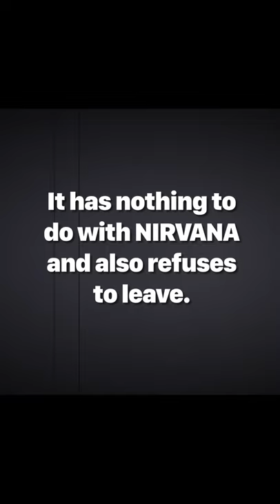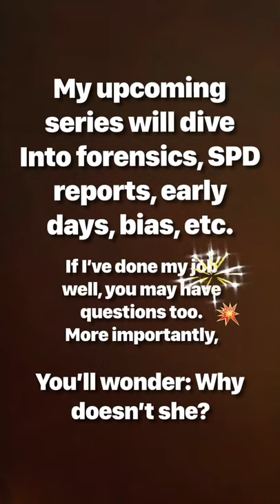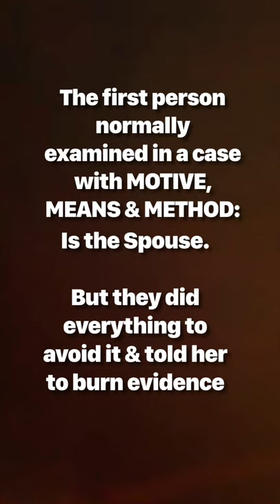Kurt & Courtney Crackbabble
Introducing Courtney Crackbabble’s first interview.
Please put your questions in the comments.
The interview I spoofed is pinned to the top of the comments. Yes, she actually said most of this.

(Intro for the forensics videos about the death investigation that are coming soon.)

If you want to help get justice for Kurt: Take two seconds to leave a message to the DOJ.
You don’t even need to speak with a human, how sweet is that?

Example of what to say:
“I want the Department of Justice to investigate the death of Kurt Cobain. I believe his wife orchestrated his death across state lines, making this federal jurisdiction and not the city of Seattle. This case was never properly investigated. The SPD called COD to the waiting media within 1/2 hr of their arrival having done no forensics anyalysis, NO autopsy and most horrifically NO results of a toxicology examination until 8 days after his body was cremated. Making this a trial by media and judged in the court of public opinion, NOT a death investigation. Thank you.”

What brings change?
1. Massive public outcry and media attention.
2. Take action until it becomes “we” and all of “us”, everyone who believes a fair death investigation is warranted via an INDEPENDENT and IMPARTIAL separate entity.
3: We want to BURY them in requests! And REMEMBER: they work FOR US! Not the other way around.

Join us on Instagram at: Flip_The_Verdict
And Facebook: Flip The Verdict Kurt Cobain

Please send us the screenshots of your online protests or a recording of your voice mail protest which can be done monthly from all over the world so we can enter you in our raffle as well as feature you in our videos.

👉🏻My channel is not monetized so if you enjoy my content donations are greatly appreciated!
Punk Rock! 🖤✊🏻🔥

I do not give my consent to use my content without permission.